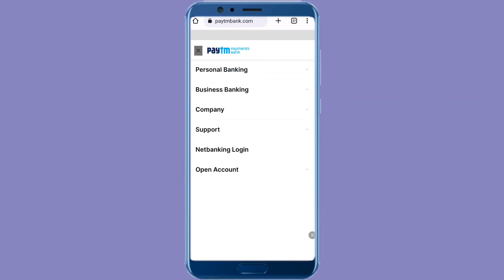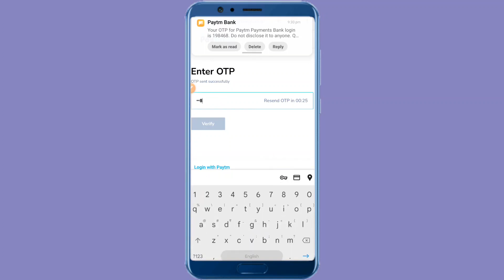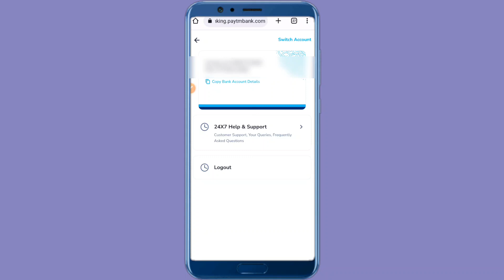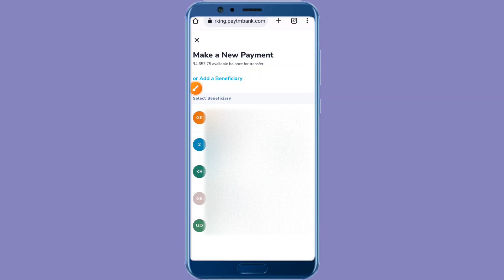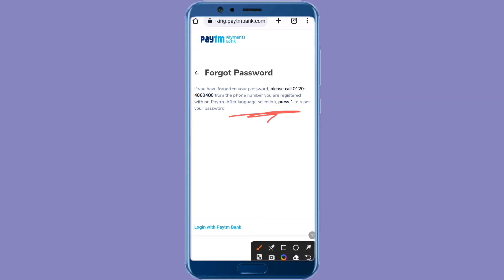Paytm Payments Bank Netbanking Registration user id & password ✔️| how to register paytm Netbanking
How to Do Online Net Banking Registration?

Net banking is a service offered by banks that enables customers to carry out a range of banking tasks online. To use net banking, you need to have an active bank account and a user ID, password, and a desktop or laptop computer.

It should be noted that the following steps may differ from bank to bank and are only general guidelines that can be followed:

Go to the net banking website and click the ‘Login’/’Sign-in’/’New User, Register Here’ button
If you already have a user ID, enter it to begin using net banking services.

If you don’t have a user ID, start the registration process

Enter your account information, such as the account number, CIF number, registered mobile number, and branch code
Review the information you’ve entered and click the ‘submit’ button
Enter the OTP sent to your registered mobile number for authentication and click ‘confirm’
Create a strong password that includes uppercase and lowercase letters and special characters

The registration process is now complete and you can log back into the net banking website to access advanced banking services
You can update your profile and change your password in the profile section.